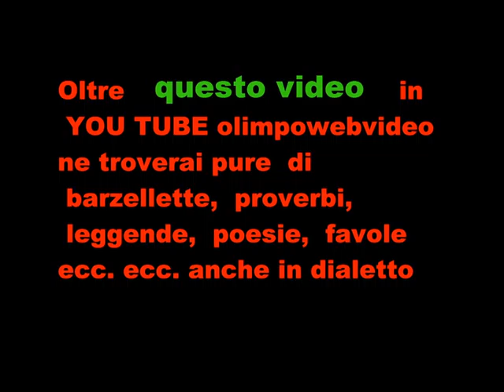CONTROCANTO A ISOLA FOLK DEL 2011 A SUISIO FILE 802 1 ° VIDEO.wmv